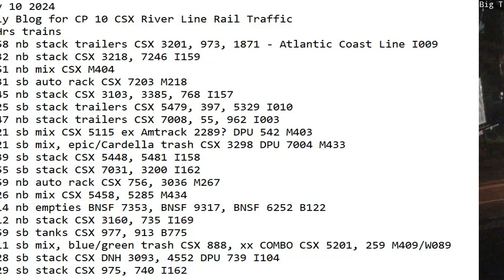July 10 2024 BigTrains.TV CP 10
24 Hrs trains
00:58 nb stack trailers CSX 3201, 973, 1871 - Atlantic Coast Line I009
01:32 nb stack CSX 3218, 7246 I159
01:51 nb mix CSX M404
05:31 sb auto rack CSX 7203 M218
05:45 nb stack CSX 3103, 3385, 768 I157
07:25 sb stack trailers CSX 5479, 397, 5329 I010
07:47 nb stack trailers CSX 7008, 55, 962 I003
09:21 sb mix CSX 5115 ex Amtrack 2289? DPU 542 M403
11:21 sb mix, epic/Cardella trash CSX 3298 DPU 7004 M433
11:39 sb stack CSX 5448, 5481 I158
11:55 sb stack CSX 7031, 3200 I162
11:59 nb auto rack CSX 756, 3036 M267
13:26 nb mix CSX 5458, 5285 M434
19:14 nb empties BNSF 7353, BNSF 9317, BNSF 6252 B122
20:12 nb stack CSX 3160, 735 I169
20:59 sb tanks CSX 977, 913 B775
22:11 sb mix, blue/green trash CSX 888, xx COMBO CSX 5201, 259 M409/W089
22:28 sb stack CSX DNH 3093, 4552 DPU 739 I104
23:29 sb stack CSX 975, 740 I162